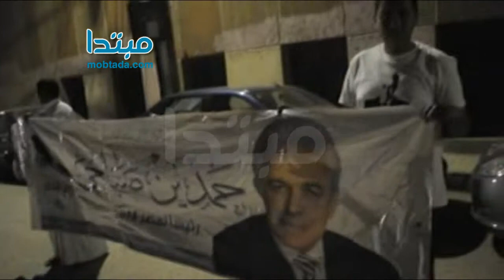سلاسل بشرية ومسيرة بالسيارات لدعم صباحى بالأقصر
تقرير : عبد الله البدرى

نظّمت الحملة الرسمية للمرشّح الرئاسي حمدين صباحى بالأقصر، مساء أمس الجمعة، سلسلة بشرية، لدعم صباحي في الانتخابات المقررة يومي 26 و27 مايو الجاري.

بدأت فعاليات الحملة بتنظيم مسيرة بالسيارات انطلقت من المقر الرئيسي لحزب التيار الشعبي في مدينة الأقصر وصولاً إلى الوحدة المحلية لمركز البياضية، وتوقفت أمام مجلس المدينة، نظّموا بعدها سلسلة بشرية تحت شعار (هنكمل حلمنا) مستهدفة التواصل مع الشارع وتوزيع البرنامج الرئاسي لصباحي وعرض مقاطع فيديو لتاريخه النضالي على مدى 40 عامًا من مواجهة الفساد والظلم والفقر والتوريث، كما تم توزيع بوسترات خاصة بالحملة.